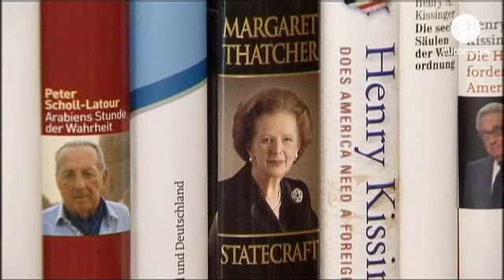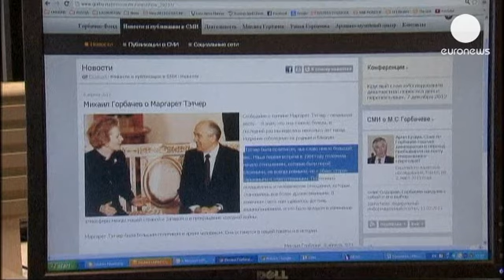Thatcher, una mujer respetada por los políticos de su época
Los reacciones a la muerte de Margaret Thatcher también han llegado por parte de algunos de los protagonistas políticos de finales de los años setenta y los convulsos ochenta que conocieron de cerca su peculiar estilo de gobernar.

Un ejemplo es Valéry Giscard,  presidente de la República Francesa cuando la "dama de hierro" llegó al poder: "Ella tenía una voluntad inquebrantable, un carácter indomable, por eso se la llamaba la "dama de hierro". Ella no tenía mucha consideración con sus interlocutores, porque pensaba que eran más débiles que ella", ha asegurado el expresidente, para quien la política tan liberal de Thatcher "tiene un poco que ver con la actual crisis", se ha atrevido a decir.

Otro valoración imprescindible es la del canciller alemán con el que cayó el muro de Berlín, Helmut Kohl: "Ha sido una gran sorpresa para mí. Ella era una gran mujer y no habrá sustituto posible. Sólo se puede hablar con gran respecto de ella, incluso si se tenía una opinión diferente".

Desde Moscú, otro indiscutible de la época, Mijail Gorbachov, ha hablado de ella como una gran figura política y una persona excepcional. La relación que mantuvo con Thatcher,  ha dicho, "ayudó a traer el cambio a Rusia y tumbar el telón de acero, aunque no siempre fue fácil", ha puntualizado.

Los Estados Unidos de Reagan fueron durante la Guerra Fría, su gran aliado.

Las embajadas británicas en el extranjero, como la de Wahshington, han dejado sus banderas a media en señal de duelo por la mujer que cambió la derecha inglesa y huyó progresivamente del europeísmo.